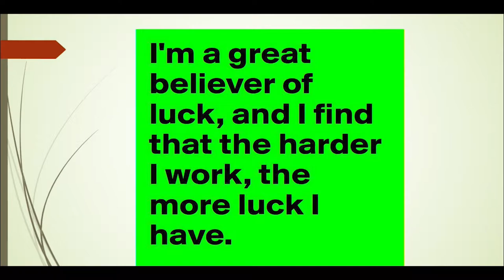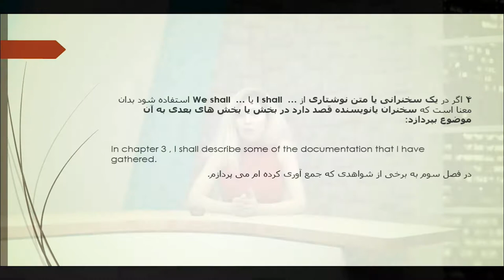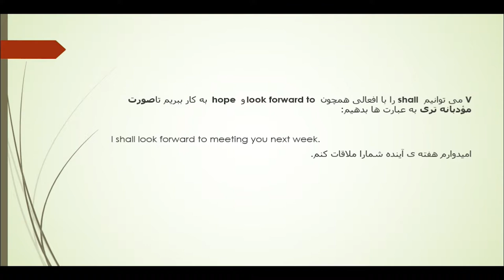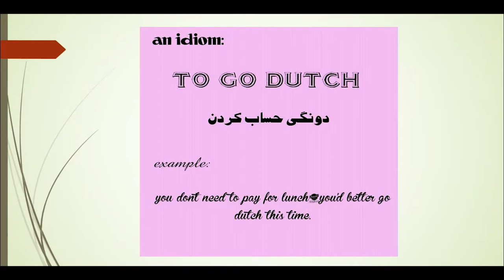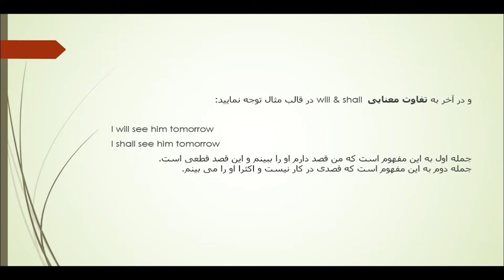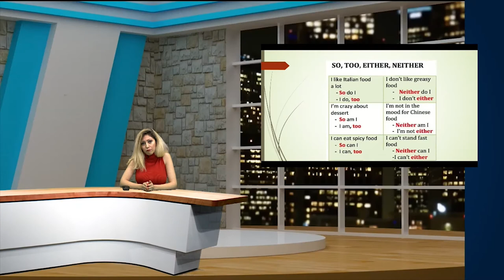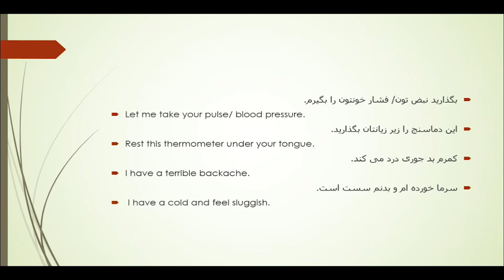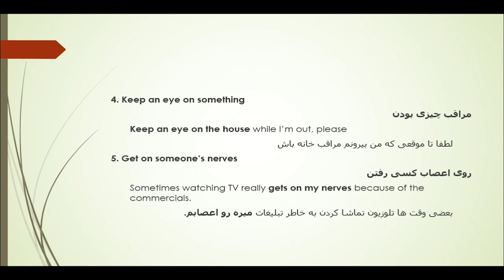English Now - E12 قسمت دوازدهم برنامه آموزش زبان انگلیسی با موضوع زمان آینده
will Vs shall